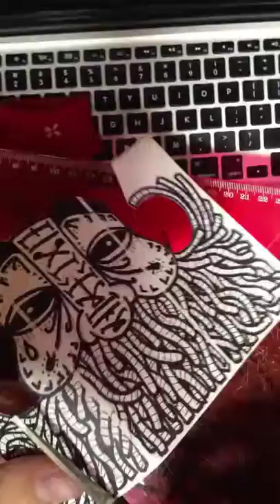GATS graffiti sticker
Homemade graffiti sticker on a label 228. Made for my cousin, who loves the idea behind GATS, and frankly I think they are just epic in design. Timelapse kinda cut short the end and the end result isnt easily seen however it is just a cut out version of the end drawing (before i started cutting obviously)